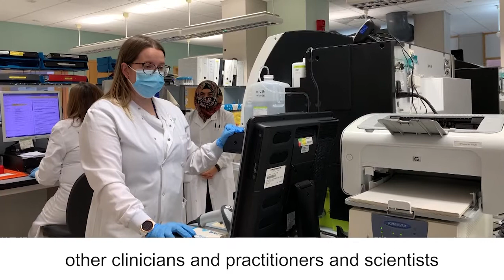Chair Vlog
This month Susan talks about what it means to us to become a University Hospital. As a national hospital, we pride ourselves on providing person centred, high quality care to patients from all across Scotland.